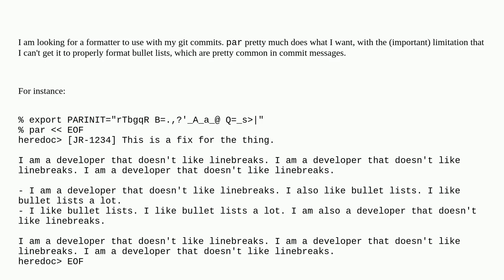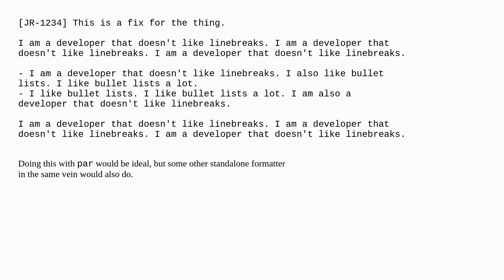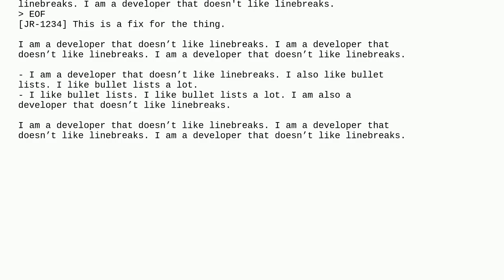Unix: text formatter that supports bullets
text formatter that supports bullets

A special thanks goes out to the community

  text-formatting git